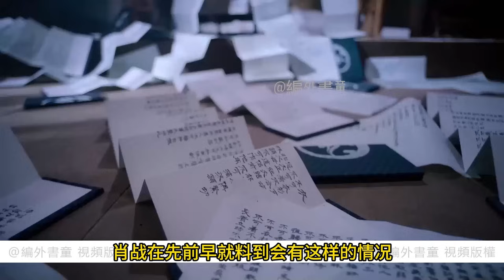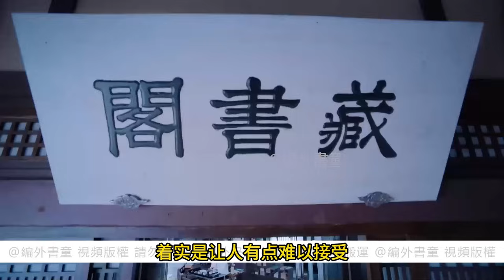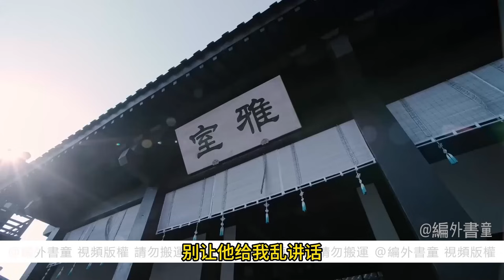一口氣看完73分鐘《陳情穿越》 藍忘機反應過來之後，也回抱了魏無羨，兩個人簡直要把對方揉進自己的體內那樣子